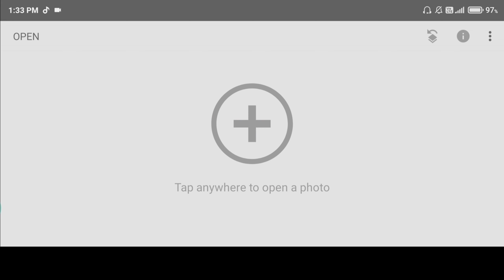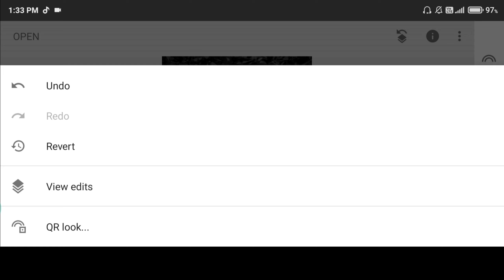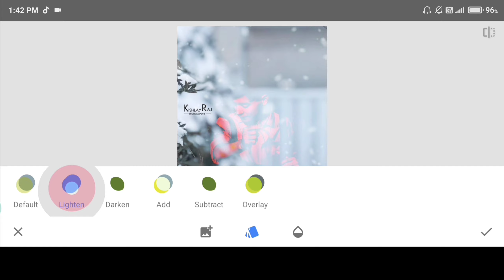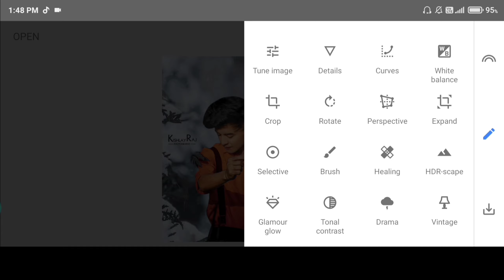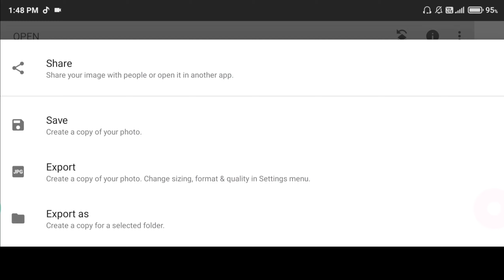Snapseed Stylish Dp Photo Editing | Snapseed Background Change - Niraj Editz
snapseed stylish dp photo editing, snapseed background change, photo editing, new snapseed photo editing, photo editing apps